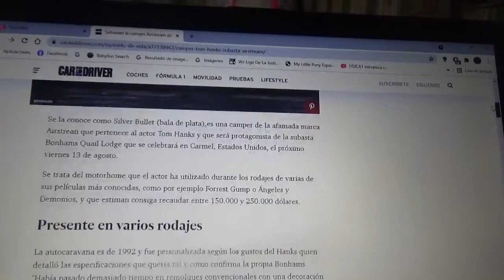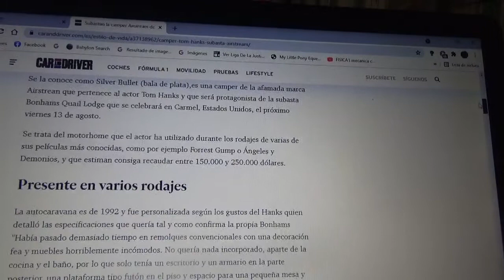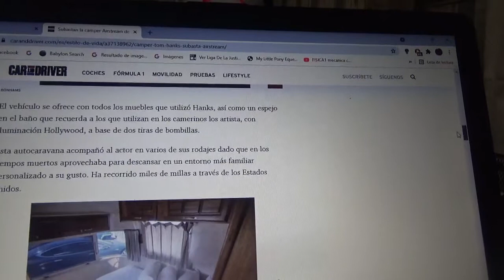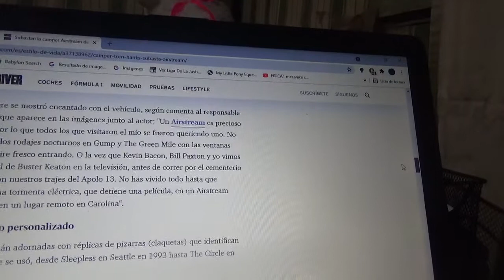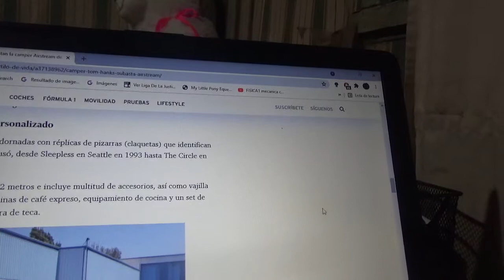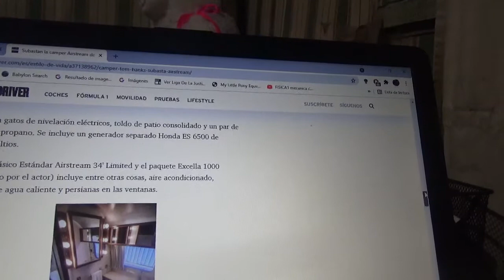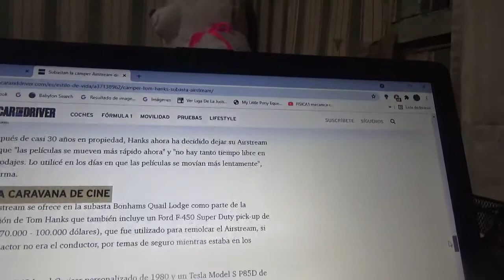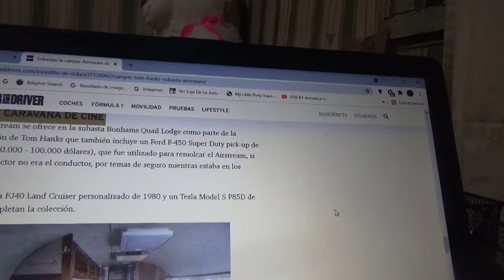La casa rodante de Tom Hanks que utilizó en el rodaje de Forrest Gump sale a subasta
Aquí les menciono esta camper que el actor norteamericano utilizó en diversas películas marca Airstream como por el ejemplo la cinta Forrest Gump